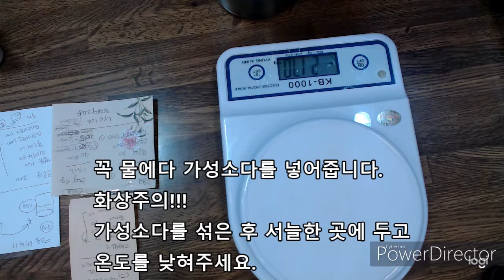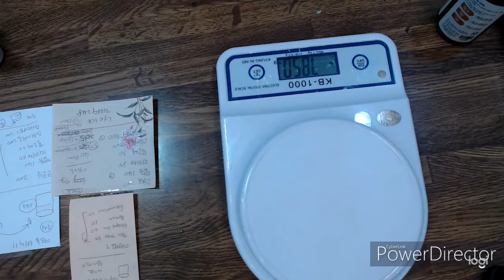여드름비누 만들기 CP비누 Soap for Acne skin DIY